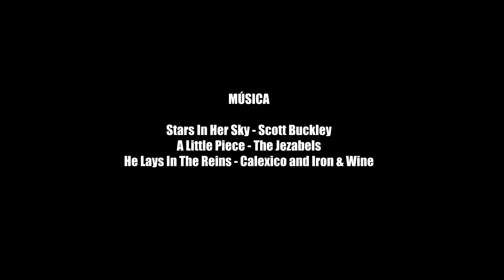CAPÍTULO 12: Tuzgle, un volcán solitario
En nuestro paso por la Ruta 40 nos topamos con el volcán Tuzgle, el volcán más oriental de los Andes Centrales. Un titán formado por múltiples estratos de lava endurecida, ubicado en la Puna Argentina, con una altura que alcanza los 5560 msnm.
Debido a su larga extensión fue nuestro compañero por un par de días, y no pudimos dejar pasar la oportunidad de acampar bajo su mirada.